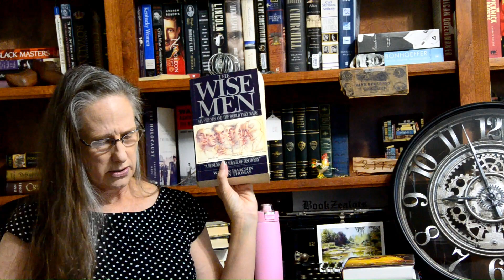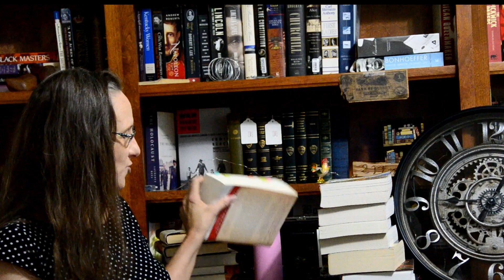5 authors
Five authors I want to read most or all of their published books.
Who are your top five?

If you are not received notifications of new videos, please check to see if youtube unsubscribed you. You unsubscribed me three times from one channel in the course of about a week. If I regularly comment to your channel and I haven't in awhile, please let me know so I can see if I'm receiving your content notifications, etc.